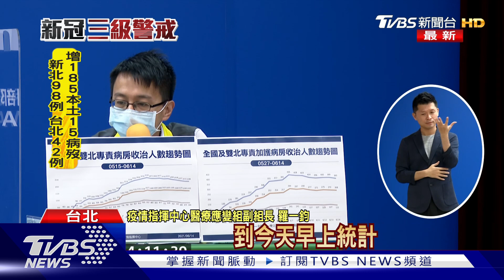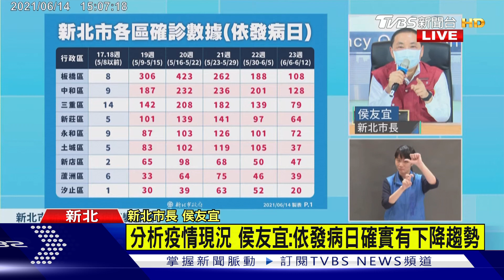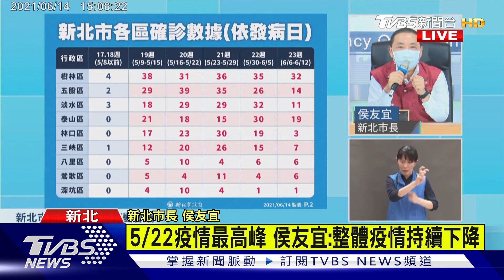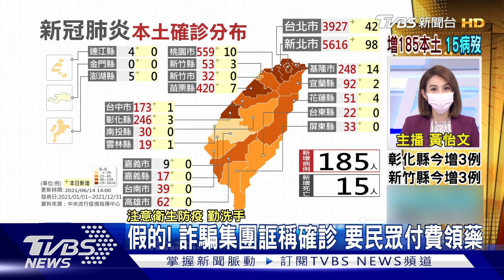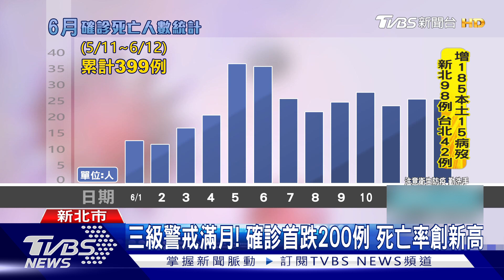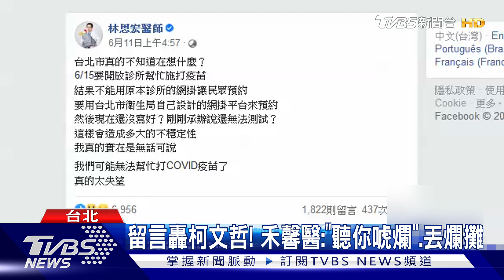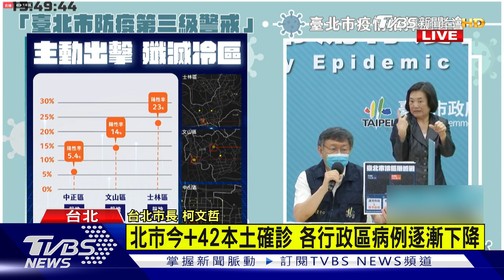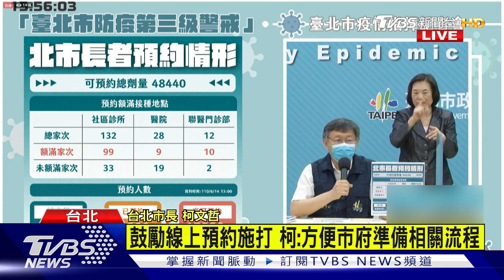機組員加嚴七月7+7 柯P:北市思考如何清零【TVBS新聞精華】202106014